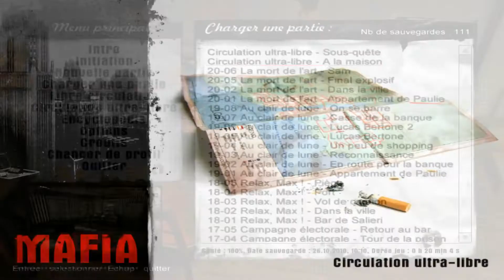Cabine téléphonique | Mafia (Ultra Libre) #27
Aujourd'hui, on parcourt la ville de cabines en cabines !